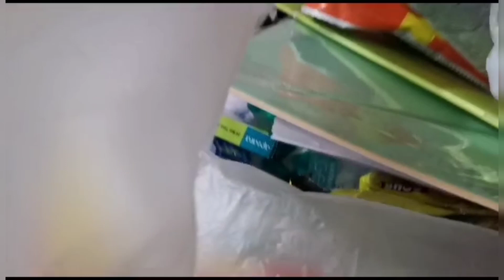Bachon Ne Kiya Muje Vlog Se Out|trending video|family